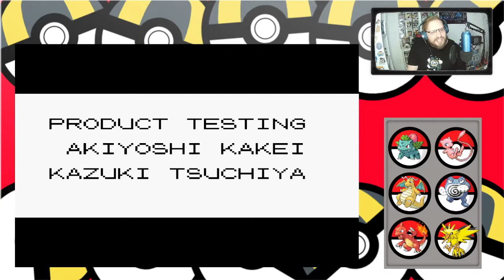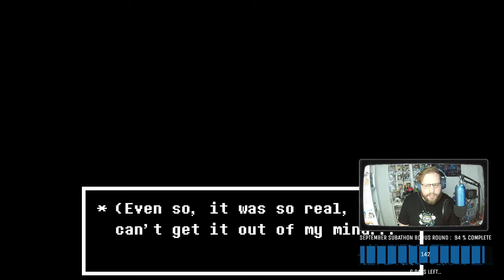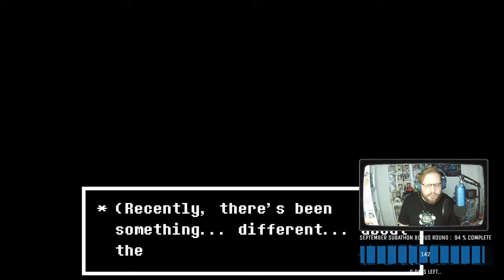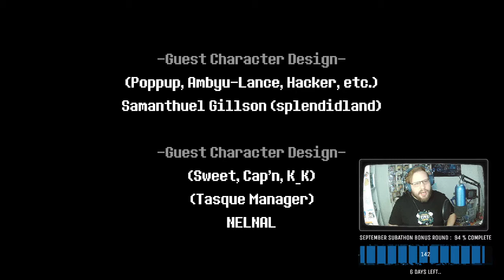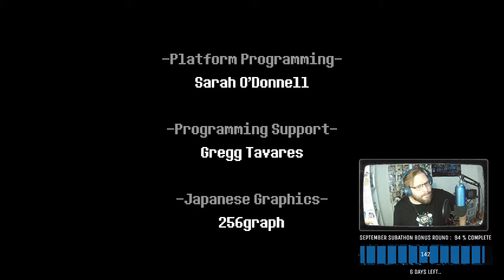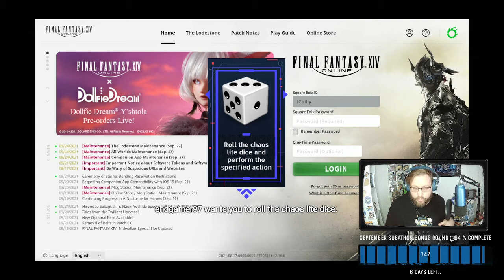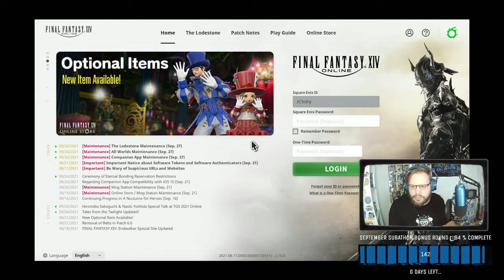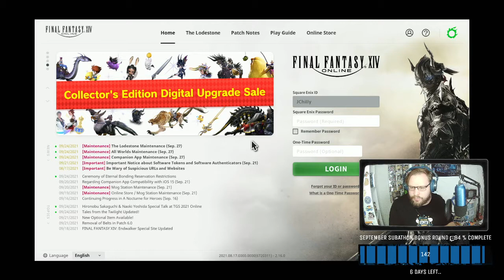09/24/2021 VOD - Pokemon Red Randomized, Deltarune, & Final Fantasy XIV